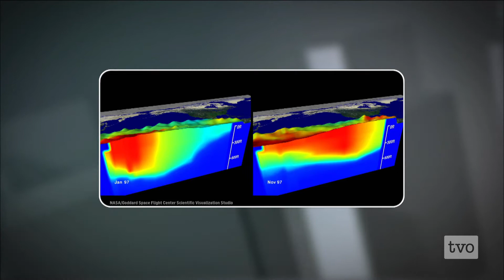Zafar Adeel: El Nino, A Storm is Brewing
While predictions were that the winter of 2014/15 would see a "super El Nino" wreaking havoc across the globe, the revised prediction of a smaller El Nino Modoki doesn't mean the world can rest at ease. Zafar Adeel of United Nations University in Hamilton discusses what needs to be done to improve our preparedness for the coming storms.